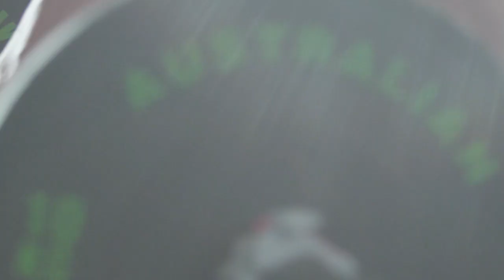Sport Super Centre - Centre Wide Video 2018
The Sports Super Centre on Australia’s Gold Coast is the epitome of sport, health, fitness and camps. With an offering for everyone from gym, pools, track, fields, hockey, accommodation and catering, the facility is a centre for sporting excellence for the community, teams and international visitors.